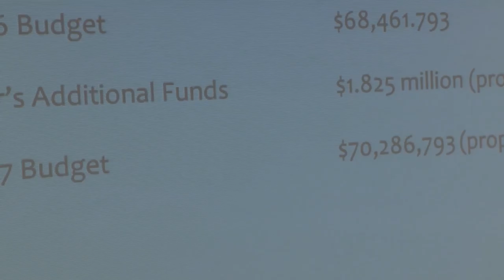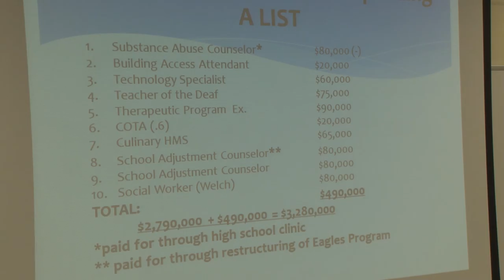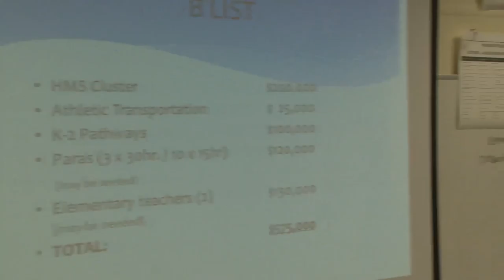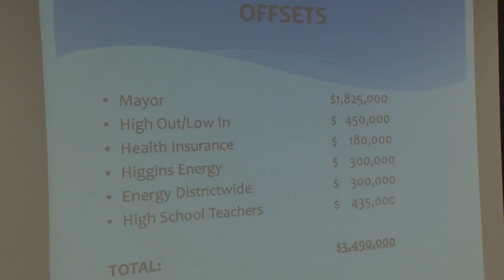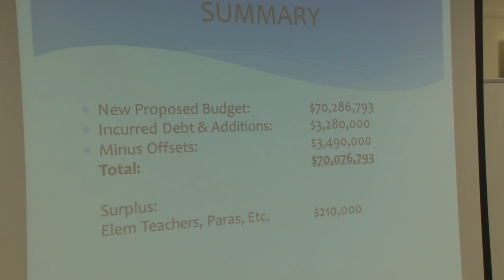May 17th, 2016 - School Committee Budget Meeting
Peabody School Budget Meeting that took place May 17th, 2016 at the Kiley School.